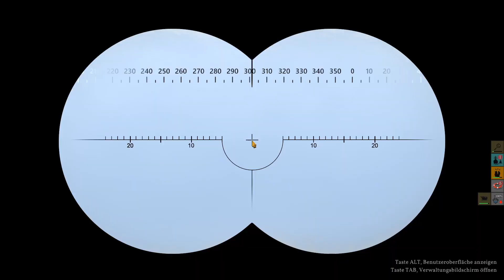UBoat, Manuell: #176, (Hilfe für einen Freund)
LetsPlay:Uboat ~ Keltische See, 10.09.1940, 18:35: Vor einiger Zeit hatte U295 einen Notruf abgesetzt. Wir machen uns mit U48 nun auf den Weg um unseren Freunden zu helfen.

Kapitel:
0:00 -

Spiel: UBoat

Spielart: Simulation, Überleben